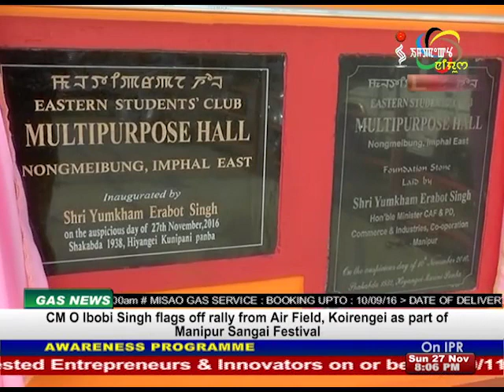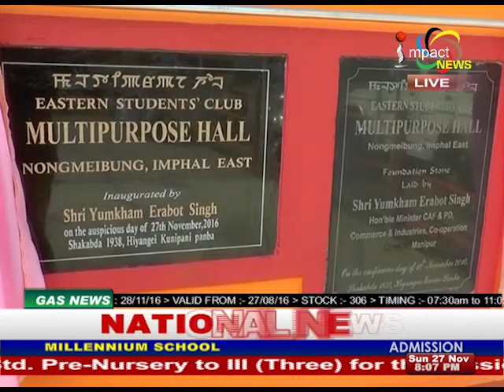Impact News Manipuri 27 November 2016